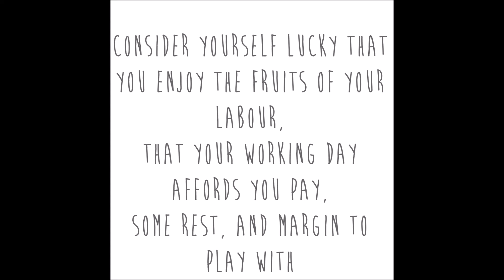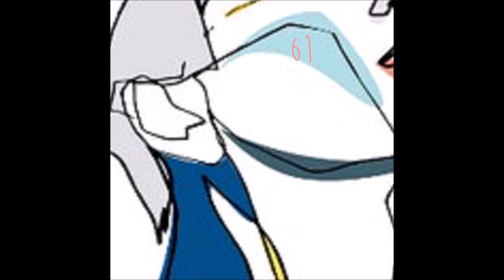Hammerback // The Odyssey // 061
LYRICS
Psalms of Ascent
Psalm 128 Reinterpretation

Consider yourself lucky that you recognise some aspect of who God is
and respond in kind to love and instruction, let's call it obedience
Consider yourself lucky that you enjoy the fruits of your labour,
that your working day affords you pay, some rest, and margin to play with
Consider yourself lucky when your household has two productive people
and those that grow inside the house are flourishing, & engaged in something meaningful
Consider yourself lucky, it's not luck but let's call it lucky
that people like you are blessed simply to be born in God's country
Consider yourself lucky already and may your city prosper
may the twilight years of life remain secure and free of any problems
Consider yourself lucky when you baby sit your Children's children
May Peace be on Israel, the happy home of the Faithful

The OHDCC // TheOHDCC // The Odyssey // Theodicy